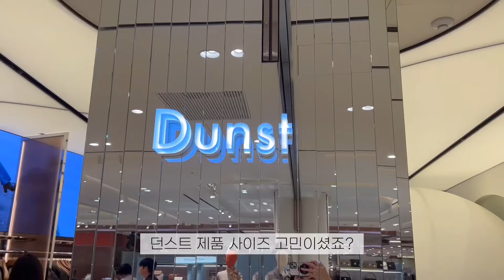아우터 맛집 던스트 23FW 코트 & 자켓 사이즈 상세 분석, 제품별 핏 비교 총정리✨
✔️쇼핑몰 갈 시간 없는 분들, 지방러분들!
✔️쇼핑몰 가서 전부 입어보기 눈치보이시는 분들
제가 쇼핑해드립니다😇

✨신체 정보 165cm, 52kg, 55 사이즈 착용

00:17 UNISEX 2-WAY 3 BUTTON CASHMERE COAT

01:59 UNISEX 2-WAY 3 BUTTON BOUCLE WOOL COAT

02:54 UNISEX TAILORED DOUBLE-BREASTED WOOL COAT

03:59 UNISEX REVERSIBLE SHEARLING JACKET

05:33 HANDMADE CASHMERE SINGLE COAT

06:52 COLLARED VEGAN FUR BLOUSON JACKET

07:57 HANDMADE CASHMERE ROBE COAT

09:37 UNISEX LAYERED HEAVY WOOL BLAZER

11:03 UNISEX LOOSE FIT LINE SHEARLING JACKET

12:16 HANDMADE CASHMERE MAC COAT

14:18 ROUND SHAPE CASHMERE MAC COAT